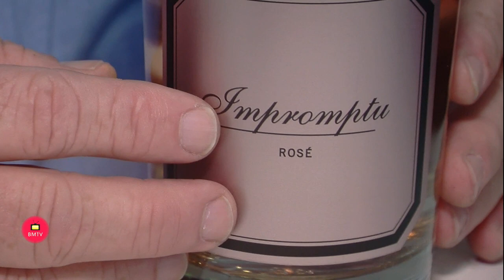Entrevista de Helena Olaya a Vicente Cortés Director Comercial de Bodegas Hispano Suizas en FYCMA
Entrevista de Helena Olaya a Vicente Cortés  Director Comercial de Bodegas Hispano Suizas en FYCMA Salón de Innovación en Hostelería H&T 2 022